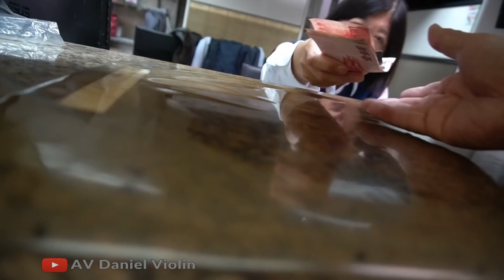從台南到高雄（九哥親眼看台灣54）